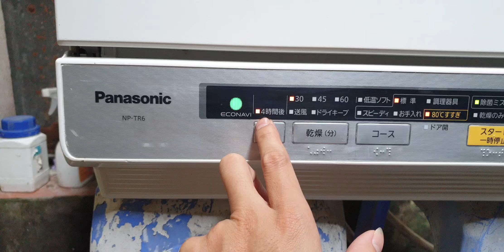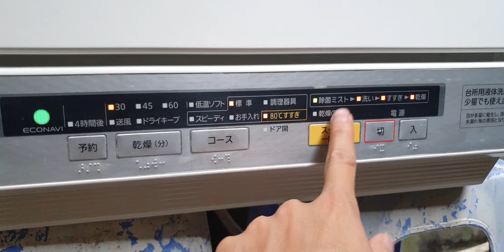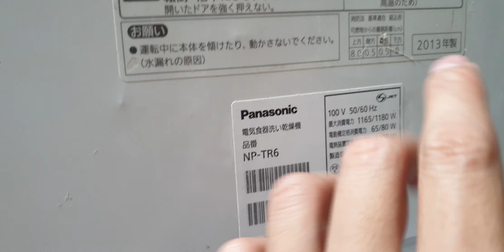#0989897559- Máy rửa bát Panasonic NP-TR6 giá 3,5 triệu bảo hành tận 2 năm